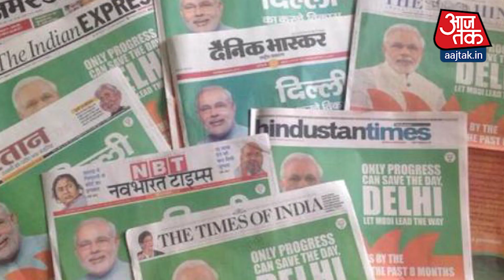Election Song: देखें वोटरों को कैसे लुभा रही BJP- कांग्रेस